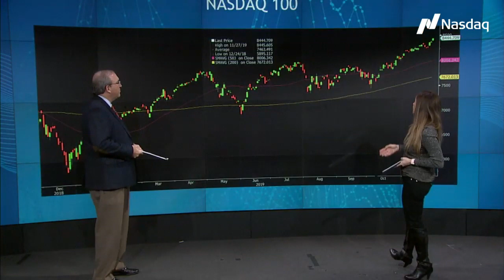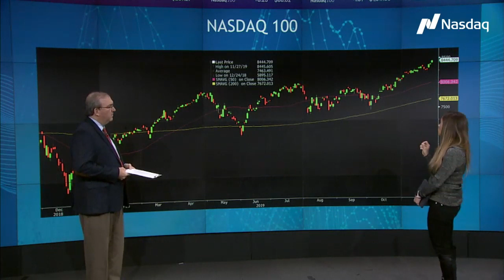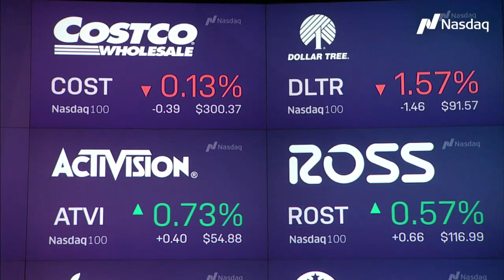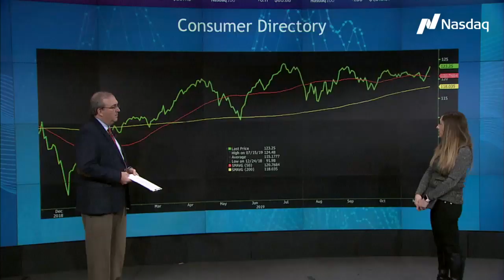How are Retail Stocks Reacting to BlackFriday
Chris Dearborn returns to TradeTalks for BlackFriday coverage. He discusses how retail stocks are reacting for Black Friday.

Follow Trade Talks
Follow our host: Jill Malandrino